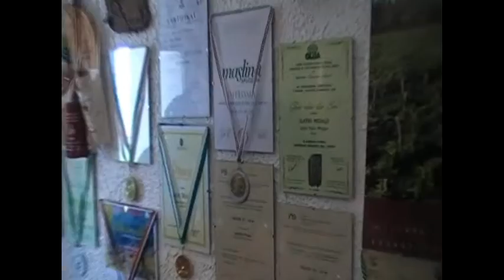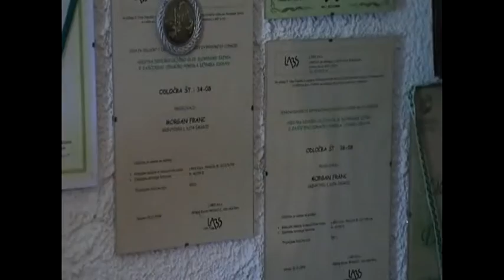Janko Franc Morgan-how all started